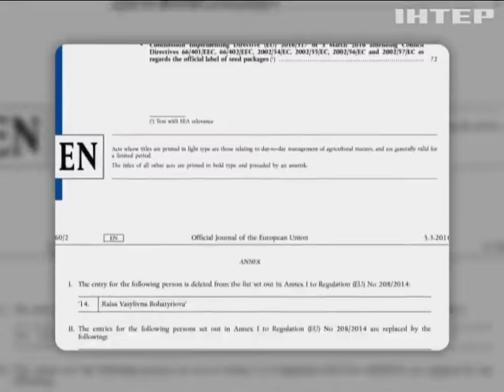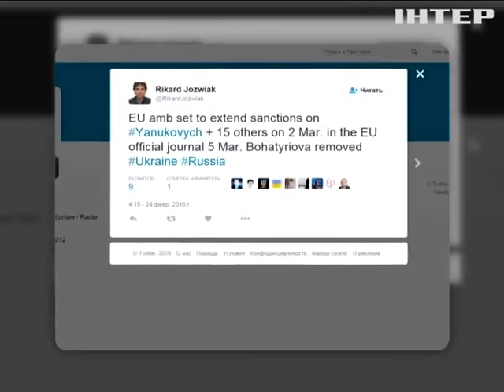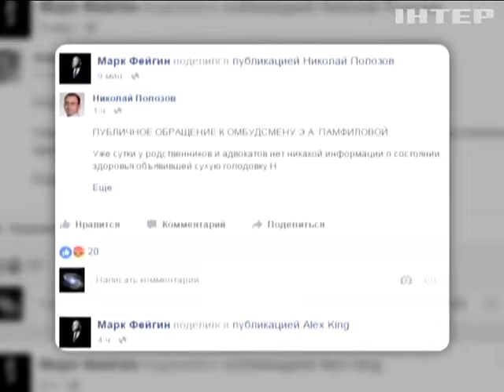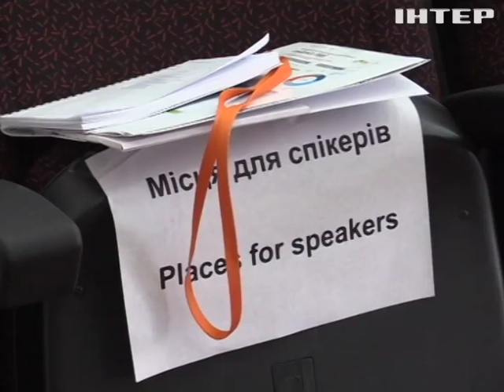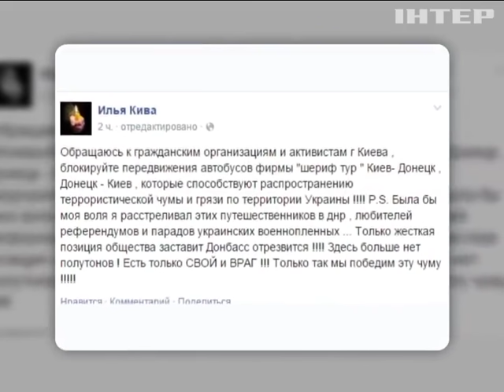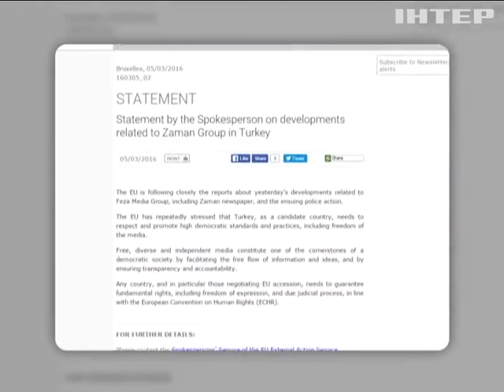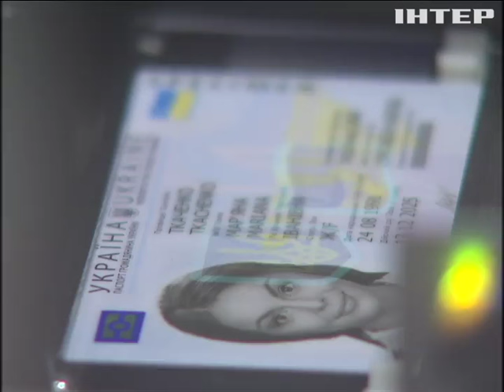Подробности, выпуск за 5 марта 2016 года